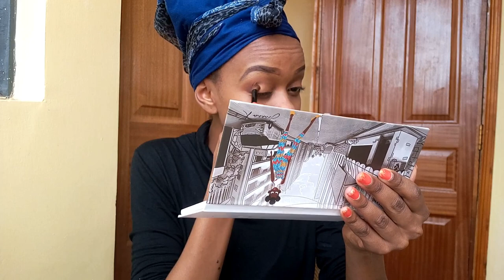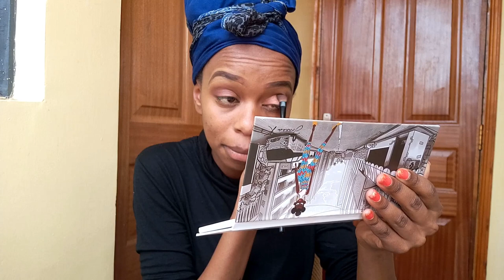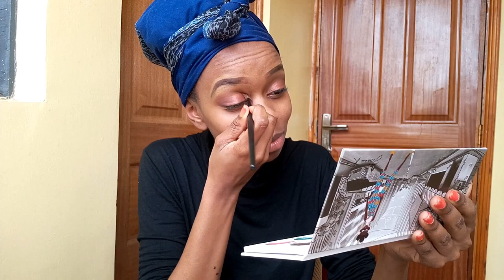Get Ready With Me😊😍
Hey Loves
Today am doing a get ready with me video plus visiting my grandmother💖